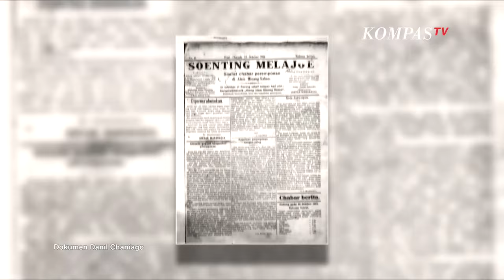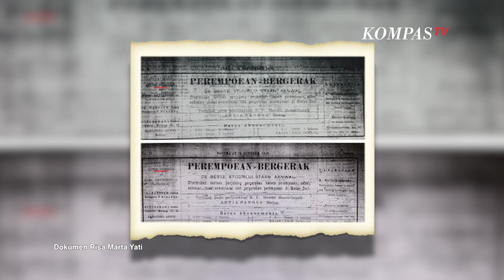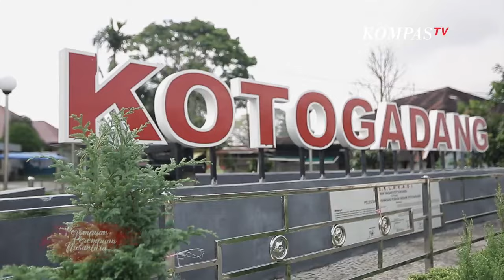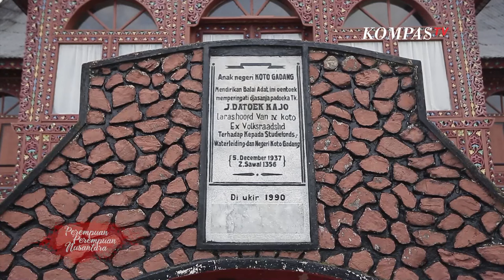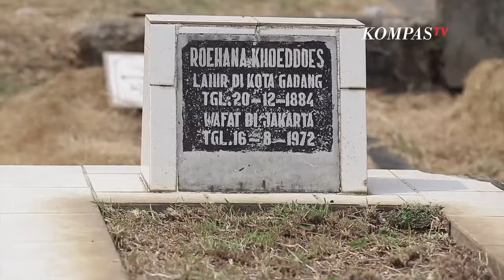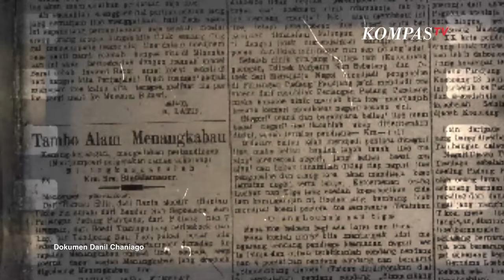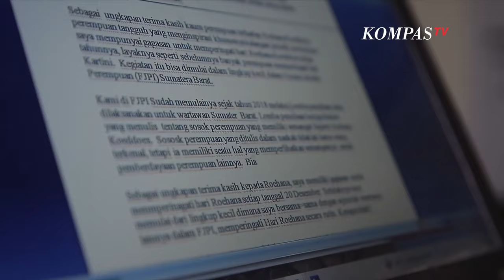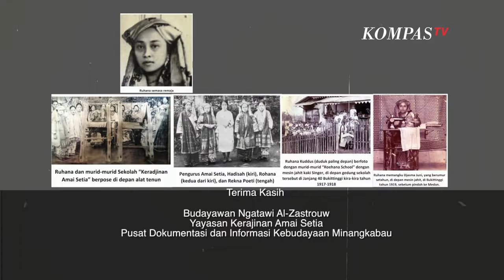Roehana Koeddoes, Jurnalis Perempuan Pertama Indonesia | Perempuan-Perempuan Nusantara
KOMPASTV - Roehana Koeddoes. Pahlawan perempuan ini lahir pada tahun 1884 di Koto Gadang, Agam, Sumatera Barat. Meski lahir dari golongan bangsawan, Roehana tak pernah mendapatkan pendidikan formal sejak kecil. Bermodalkan pendidikan baca tulis dari ibunya, dan koleksi koran bacaan dari kakaknya, Roehana tumbuh menjadi perempuan yang cerdas.

Minang menganut budaya matrilineal namun kesempatan menjangkau pendidikan bagi perempuan jauh lebih kecil dibanding laki-laki. Ketimpangan ini direkam oleh Roehana Koeddoes dan dijadiakan sebagai senjata perjuangannya dalam bentuk tulisan. Tulisan-tulisannya itu dimuat dalam surat kabat perempuan di Batavia, Poetri Hindia. Dia menjadi jurnalis perempuan pertama Indonesia.

Tahun 1911 Roehana mendirikan Sekolah Kerajinan Amai Setia (KAS). Sebuah lembaga pendidikan yang tidak hanya mengajarkan keterampilan menenun tapi juga kemampuan wirausaha bagi perempuan. Dia juga menyisipkan pendidikan baca, tulis, dan berhitung. Baginya perempuan berhak mendapatkan setinggi-tingginya pendidikan agar berdaulat atas dirinya sendiri.

Bersamaan dengan kegiatannya di Sekolah KAS, Roehana Koeddoes mendirikan dan memimpin redaksi surat kabar bertemakan perempuan bernama Soenting Melajoe. Rehana ingin menjangkau lebih banyak perempuan untuk melek terhadap isu-isu sosial di luar kehidupan domestik yang selama ini membelenggu kehidupan perempuan Minang.
Roehana menghabiskan hampir sepanjang hidupnya dengan belajar dan mengajar. Mengubah paradigma dan pandangan masyarakat Koto Gadang terhadap pendidikan untuk kaum perempuan yang menuding perempuan tidak perlu menandingi laki-laki dengan bersekolah.